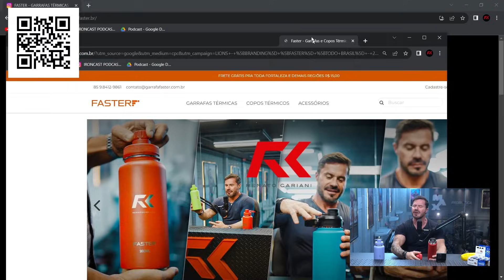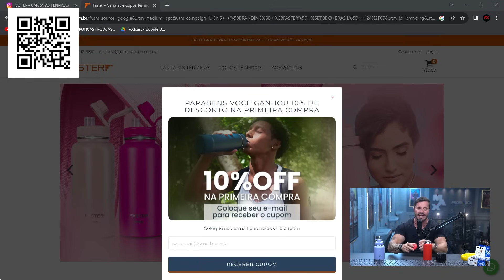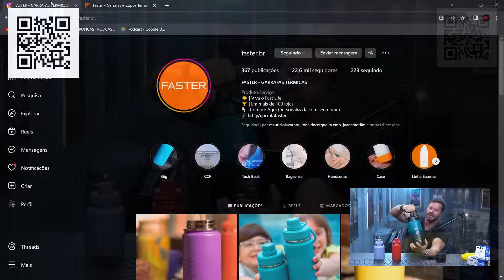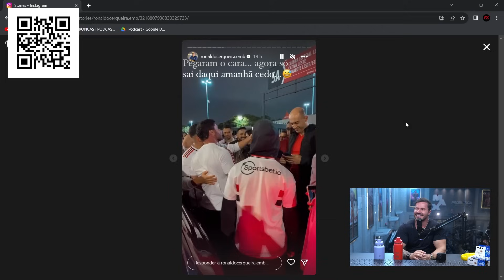CARIANI ABRE O JOGO SOBRE SITUAÇÃO ATUAL DE DANILO GENTILI –IRONCAST CORTES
FAÇA PARTE DA NAÇÃO RENATO CARIANI ACESSE Vote Cariani para o prêmio Ibest